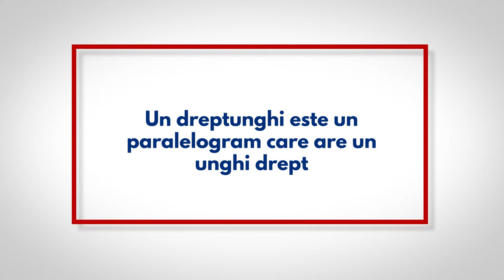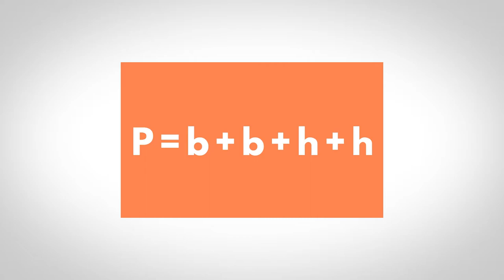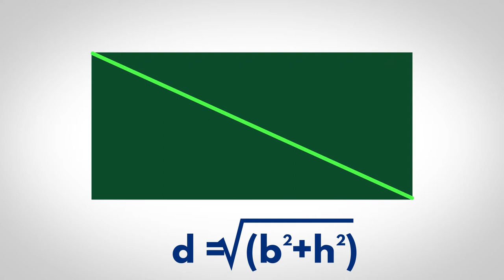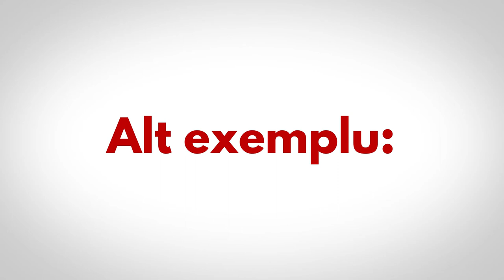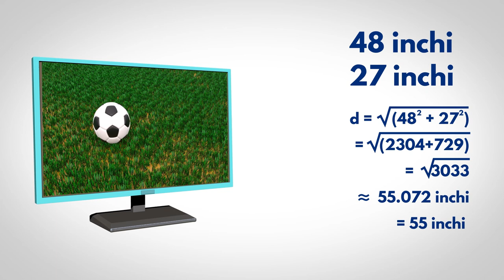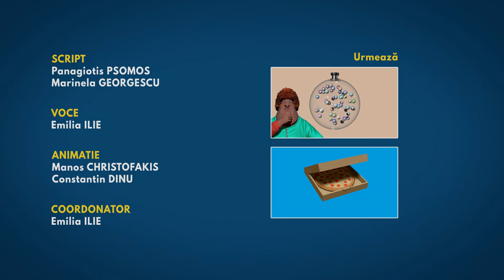Dreptunghiul - RO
In acest tutorial vei invata mai multe despre figura geometrica dreptunghiul. Vei afla cum se calculeaza aria, perimetrul si diagonala dreptunghiului, si cum ne  poate asta ajuta in viata de zi cu zi pentru rezolvarea diverselor probleme cu care ne putem confrunta.